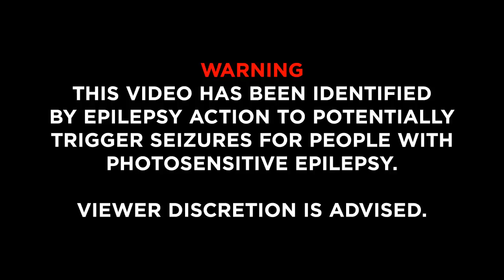ENTER SHIKARI - Hello Tyrannosaurus, Meet Tyrannicide [animated promo video] 2013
Taken from the album A Flash Flood Of Colour.